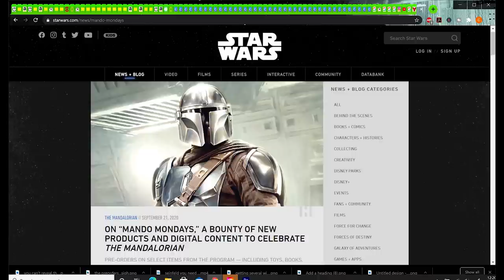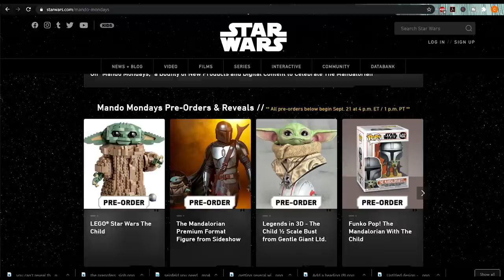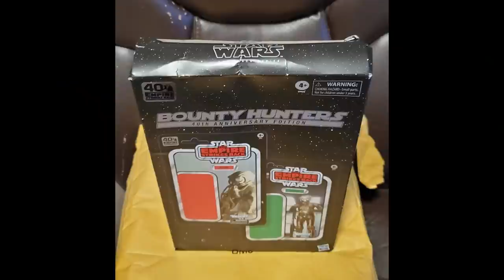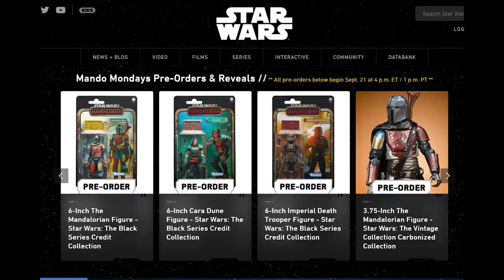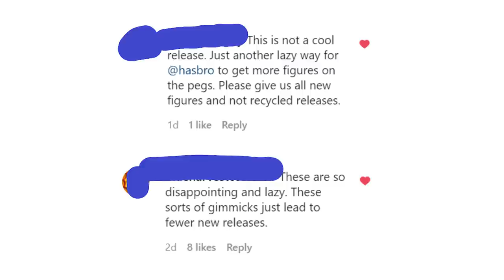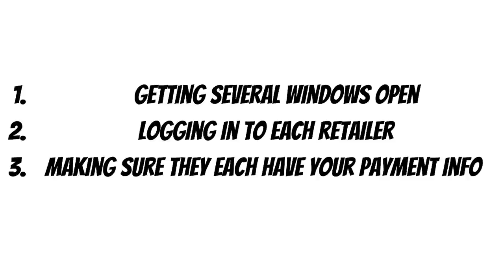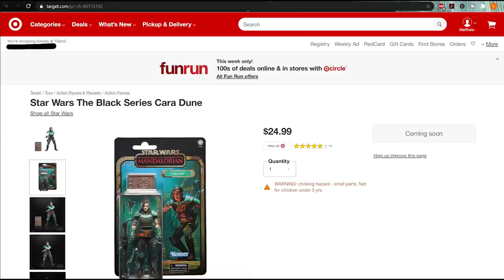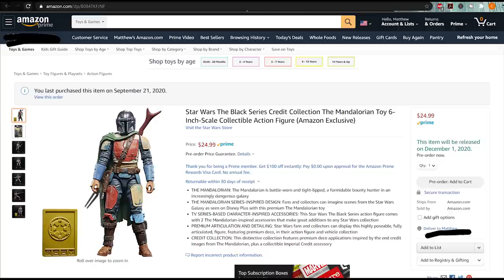Star Wars Black Series CREDIT COLLECTION! TVC Carbonized Figs! Walmart Exclusives? All Mandalorian!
The New Star Wars Black Series Credit Collection has been revealed along with the new Star Wars Vintage Collection Carbonized Collection, all from the Mandalorian!

But I hope you were not busy and paying attention yesterday, because they were revealed and put up from preorder just a few hours later. All of the Black Series Credit Collection are exclusives to individual retailers, and the Vintage Collection carbonized figures may be all Walmart exclusives.

They all are reveals for the new Mando Mondays, something new for season 2 of the Mandalorian!

All the preorders opened at the same time, and guess what?  That was dumb...

Get all the news, right here!

Black Series Credit Collection Mandalorian
Black Series Credit Collection Cara Dune
Black Series Credit Collection Death Trooper
Black Series Credit Collection IG-11
Black Series Credit Collection Heavy Infantry Mandalorian
Vintage Collection Carbonized Mandalorian
Vintage Collection Carbonized Cara Dune
Vintage Collection carbonized Remnant Stormtrooper
Vintage Collection carbonized death trooper

HERE'S THE LISTS!

Star Wars Instagram (get all the new info on Star Wars figure releases!)

Horror Instagram (get info on new info on horror figures and NECA releases!)